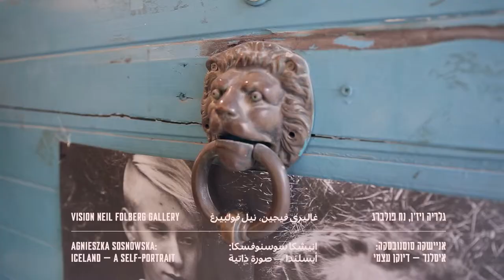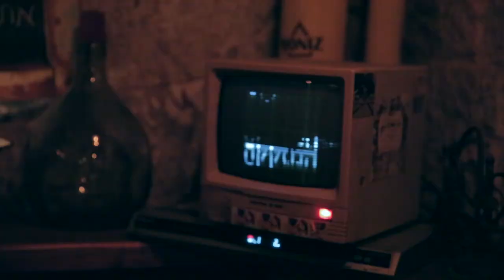Manofim 2015 | Jaffa Road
Vision Gallery : Artist Talk with Agnieszka Sosnowska + Prof. Marcelo Sternberg * Ticho House: Gallery Talk with Nira Pereg + A special concert of Alla Brava * Hamazkeka: Virga - Merav Ben David, Yael Tai *

Manofim's artistic directors: Rinat Edelstein, Lee He Shulov
Video: Arik Futerman